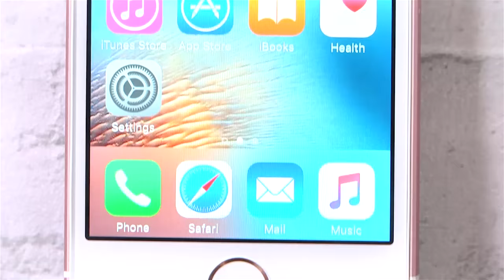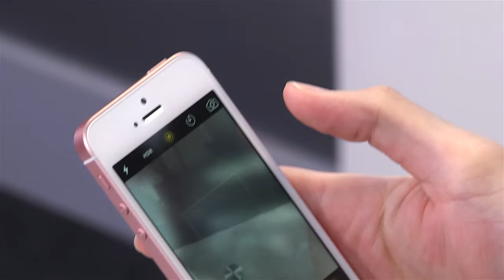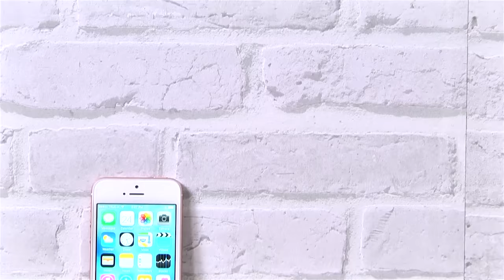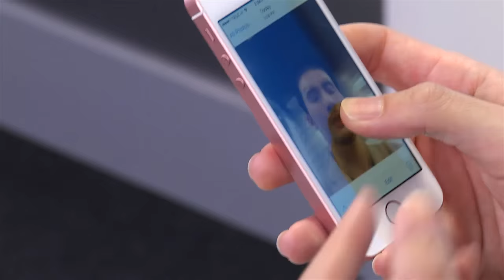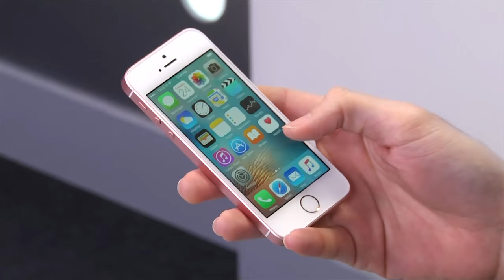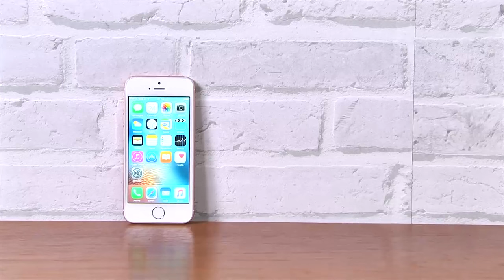iPhone SE | Review